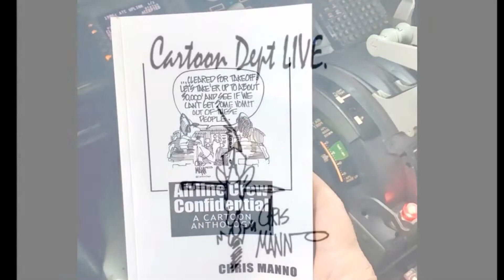Airline Tech Support